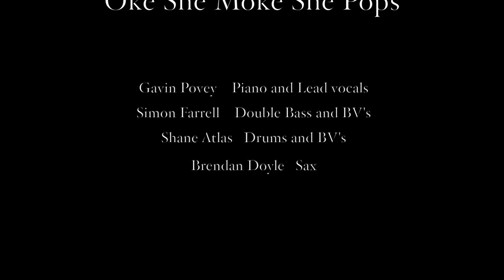Come On and Dance (Live) Gavin Povey & The Fabulous Oke She Moke She Pops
Boogie Woogie Rockin Roll, Live from Co Wicklow Ireland
facebook Gavin Povey & The Fabulous Oke She Moke She Pops